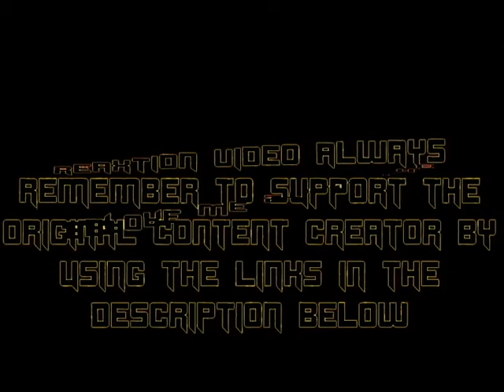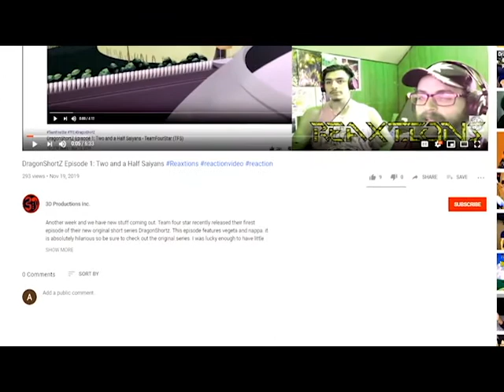Red Vs. Blue Season 8: Chapter: 2 | Axel Grave ReaXtions | Reaction Video 3D Productions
The Reds begin to hatch a scheme to reinstate the Blues, Simmons and Doc are being questioned by Wash and the Meta and to make things worse Church aka epsilon is freaking out